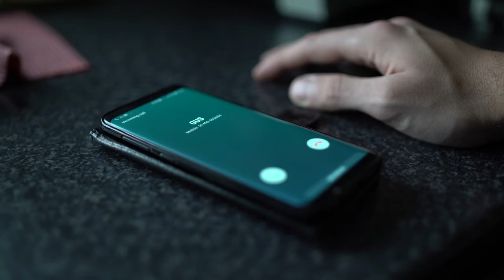Face Two- Short film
Sony A7S II Test

Xeen Lenses CINE 24,35,50mm, 1.5T stop

Export format H264, 1080p